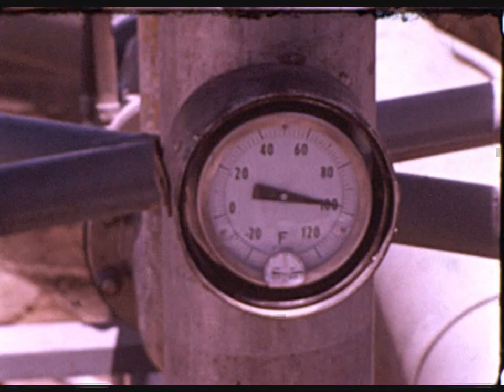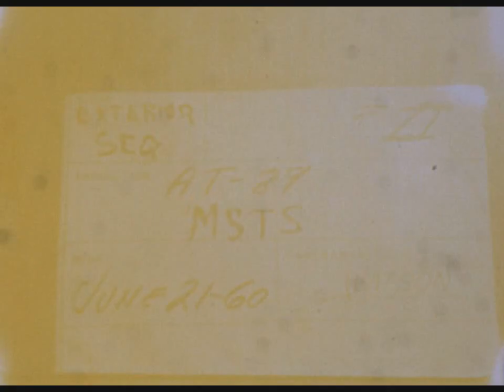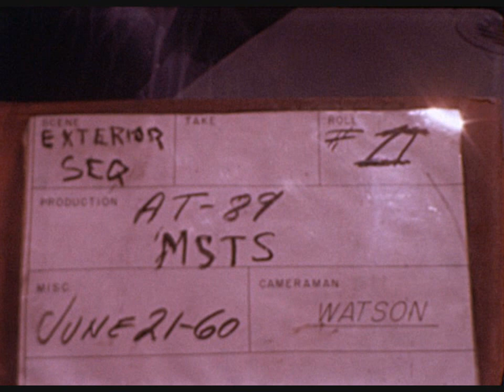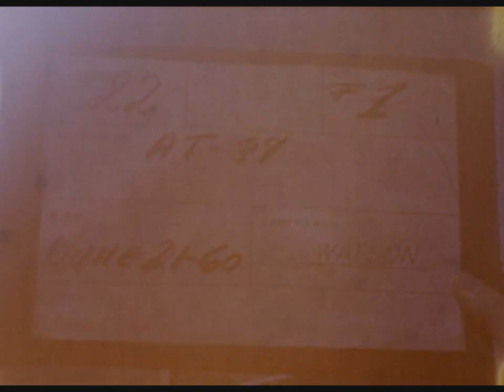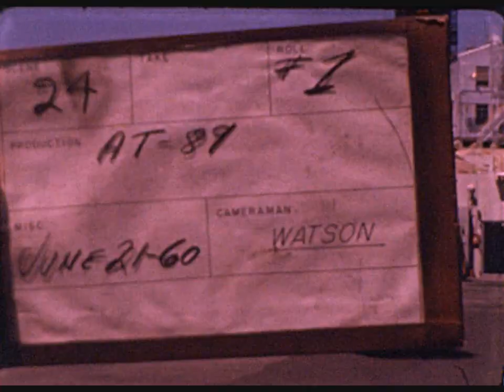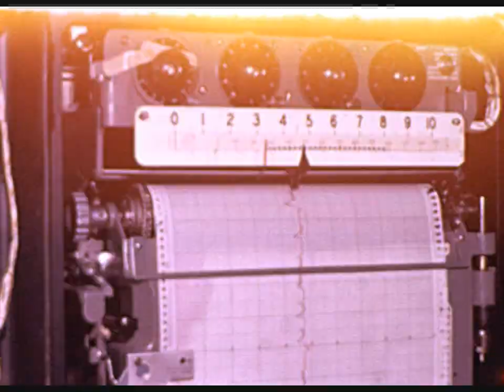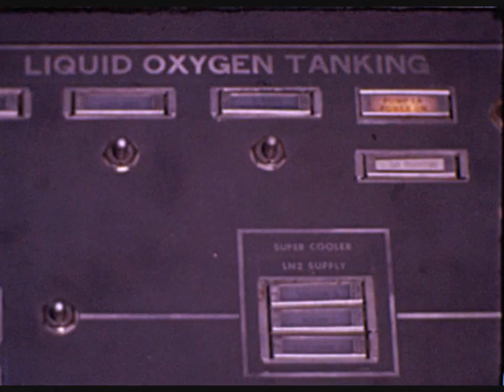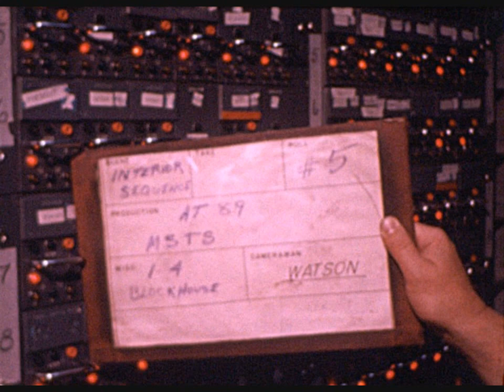HACL 02716 Edwards Air Force Base B-Roll Atlas Facilities 1960